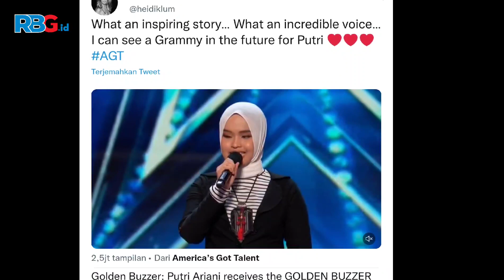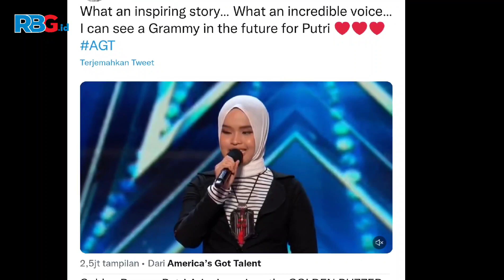Putri Ariani Musisi Asal Indonesia Dapat Golden Buzzer dari Simon Cowell di America’s Got Talent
Putri Ariani Musisi Tunanetra Asal Indonesia Dapat Golden Buzzer dari Simon Cowell di America’s Got Talent

RBG.ID - Seorang penyanyi asal Riau, Indonesia, Putri Ariani sukses mengguncang panggung pencarian bakat America's Got Talent (AGT) 2023.